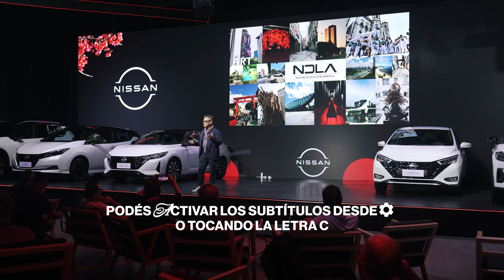¿Cómo se diseña un auto? 🚙 - Charlando con el Director de Diseño (LATAM) de Nissan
Muy pocas veces -o casi nunca- nos subimos a un auto y pensamos acerca de su diseño. ¿Alguna vez te preguntaste cómo se hace? ¿Quiénes son los que están detrás de ese proceso creativo? ¿Qué une a los diferentes autos de la misma marca? ¿Cómo reconocen que un diseño está listo?

En esta oportunidad, conversé con John Sahs, Director de Diseño de Nissan Latinoamérica, para responder estas preguntas.

00:00 Intro
00:55 ¿Cómo es tu Proceso Creativo?
03:24 ¿Cuál es el concepto que une a Nissan?
04:47 ¿Cómo sabes que un diseño está terminado?
06:02 ¿Cuáles son tus referencias?